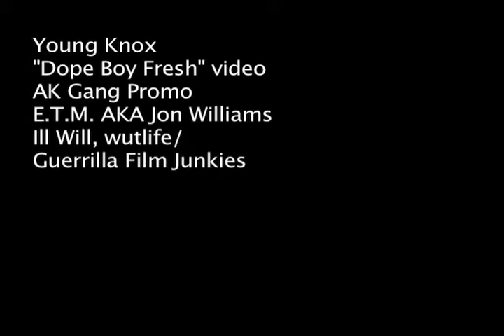Promo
Jon Williams at the Young Knox "Dope Boy Fresh" music video introduces to the world Ill Will, wutlife and Guerrilla Film Junkies. Pay attention! We focused!
Shout out to Mr. Weeze and Aktivated Muzik!